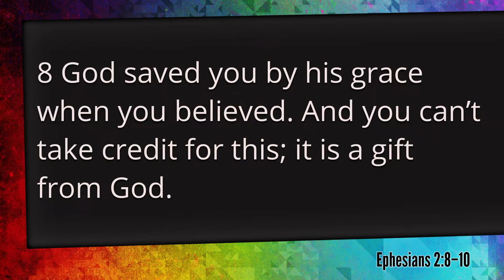From Pain to Pressure to Performance-Pastor Amanda Hawley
We meet every Saturday at 11:30am!